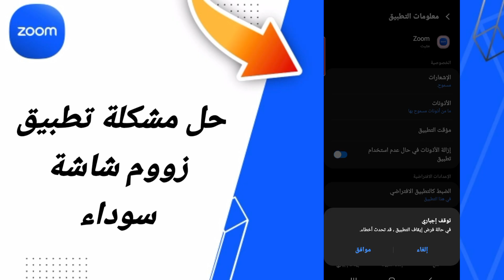حل مشكلة تطبيق زووم شاشة سوداء على تطبيق زووم zoom